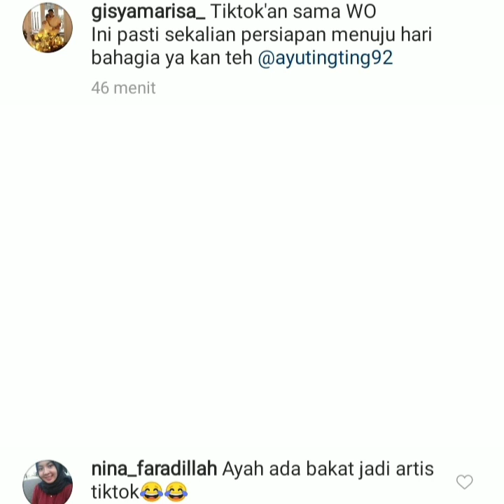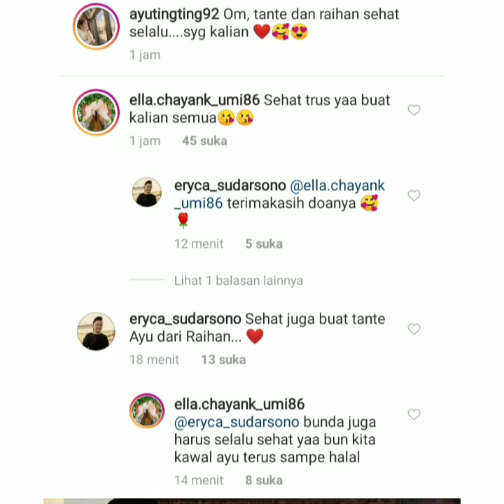Info terbaru ayu ting-ting hari ini.